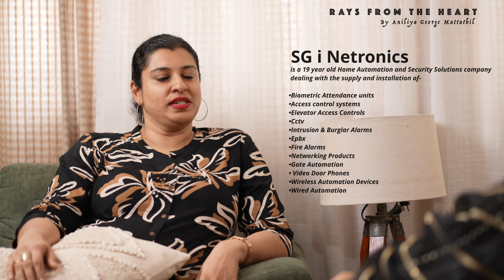A Chit-chat with Mrs.Sanjana George- Director "SGI Netronics"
Meet my friend is a segment where I introduce inspiring people around me.In this episode I have with me Mrs.Sanjana George- Director "SGI Netronics" Kochi.It was such a fun filled conversation.Hope her story will be an inspiration to all .Do contact her for all ur automation needs👍.Superhappy to introduce her through my channel.
            Thank u.